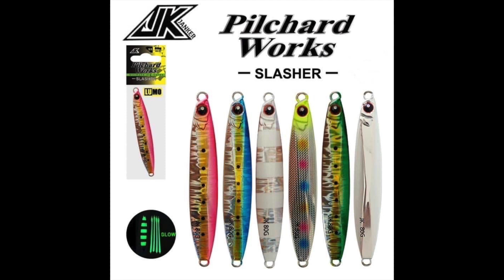2 Rods bend down together at the same time.....powerful